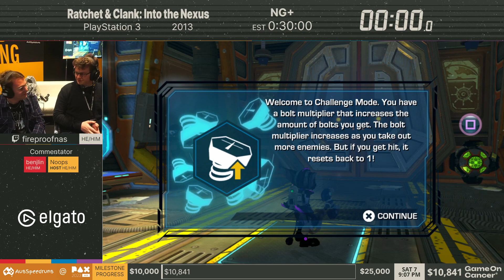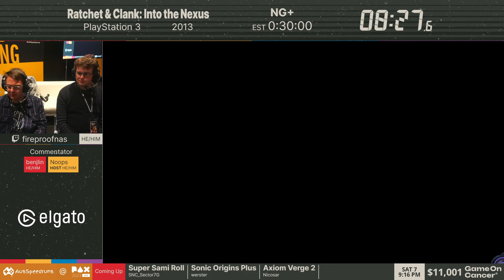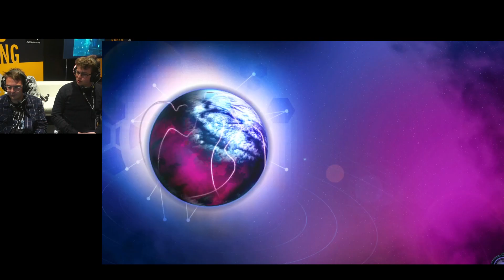ASAP 2023: Ratchet & Clank: Into the Nexus by fireproofnas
This speedrun was performed live at the AusSpeedruns @ PAX 2023 marathon, an event we run every year to raise money for charity!

This year we raised money for Game on Cancer, a charity which funds early-career cancer researchers who are working across all areas of cancer research.